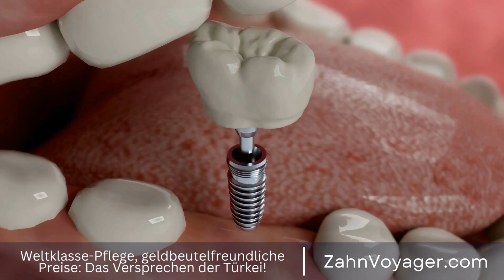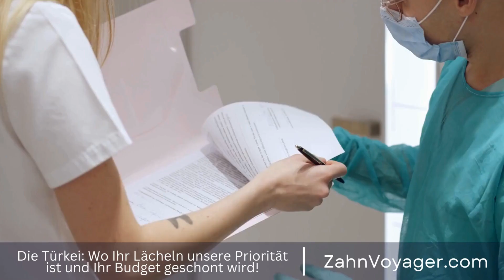Die Wichtigkeit der Furnierindustrie in Europa und der Türkei - Wie viel kosten Furniere und wa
Einleitung:

Die Furnierindustrie ist ein wichtiger Wirtschaftszweig sowohl in Europa als auch in der Türkei. Furniere werden bei der Möbelherstellung, im Innenausbau und in der Bauindustrie verwendet. Dabei gibt es erhebliche Preisunterschiede zwischen Europa und der Türkei, die auf unterschiedliche Faktoren zurückzuführen sind. In diesem Video werden wir die Gründe für diese Preisunterschiede genauer betrachten und erläutern. Furnierindustrie, Wirtschaftszweig, Europa, Türkei, Möbelherstellung, Innenausbau, Bauindustrie